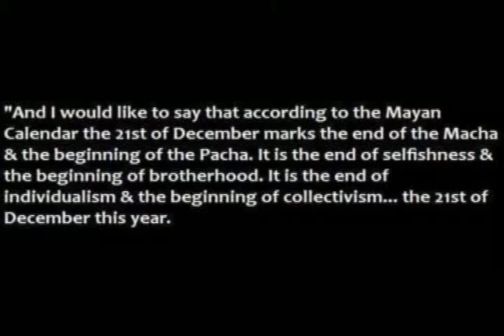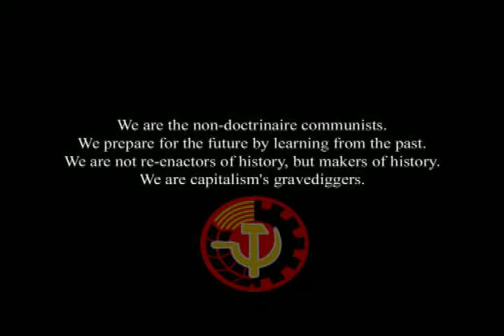Founding Statement of the United Workers Party of Great Britain on 21st December 2012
Founding Statement of the United Workers Party of Great Britain on the 21st December 2012.